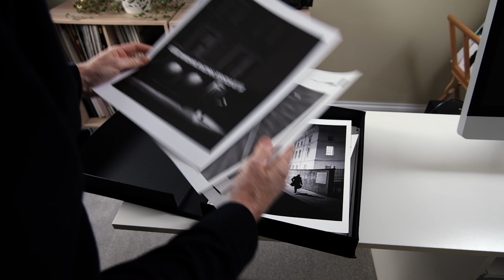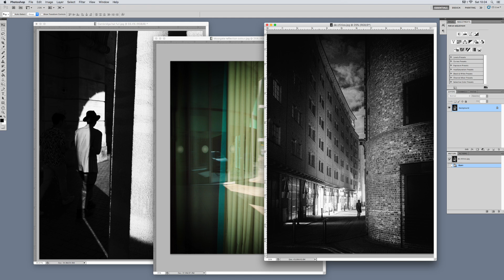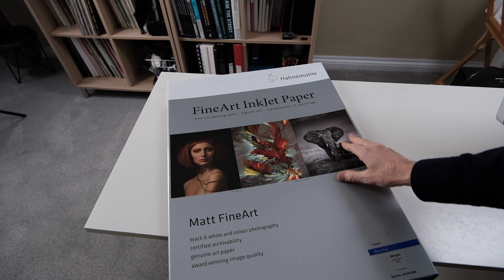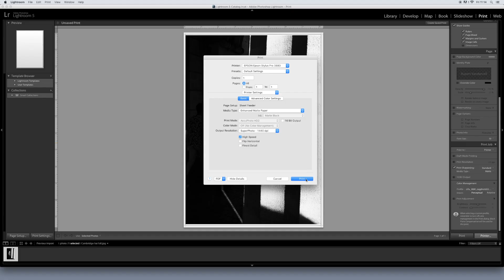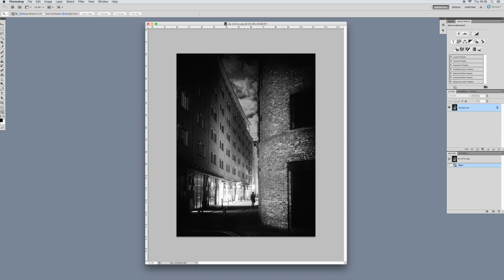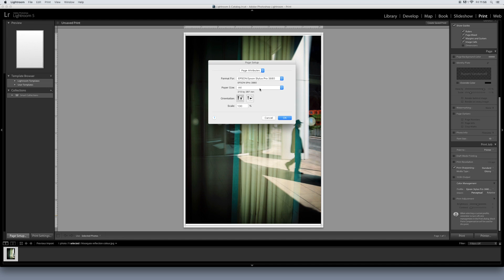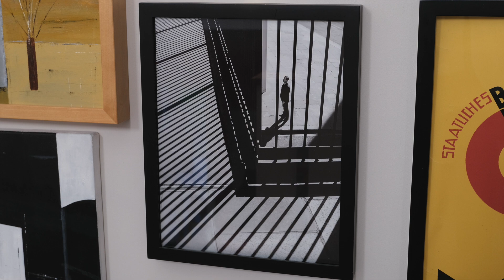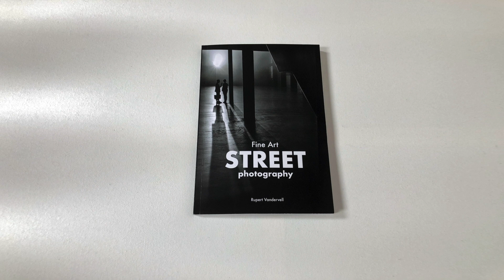How to get great results when printing your pictures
In this video we look at how to edit and prepare images for printing and then look at the printing process itself, followed by the matting, framing and hanging.

Buy a copy of my book FINE ART STREET PHOTOGRAPHY...
Fine Art Street Photography shows how to turn the urban environment into striking images.
From how to use the light to what to look for in a scene, Fine Art Street Photography reveals
the key elements of stunning street photography

Best version available from Lulu...

Or print-on-demand version at Amazon...